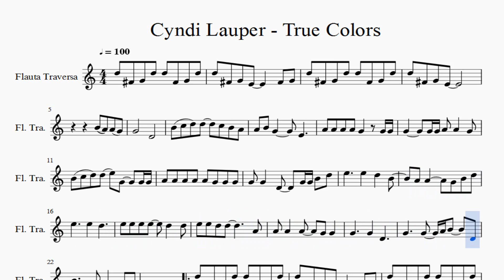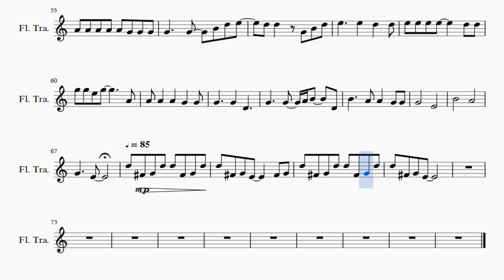Partitura Cyndi Lauper - True Colors Flauta Traversa